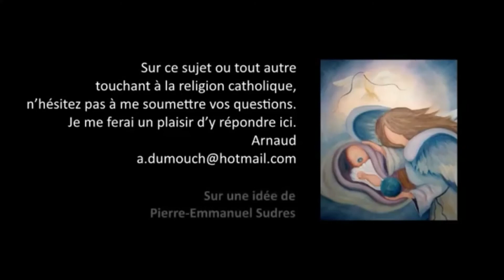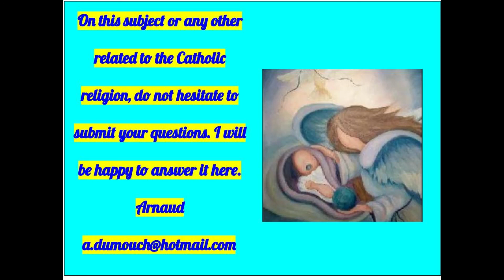Acts of the Apostles 1- The apostolate, an alliance between Apostles and the Holy Spirit ? Lk 5, 4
Chapitre Actes 1 - Les apôtres et les apôtres sont-ils alliés avec le Saint-Esprit ? Lk 5, 4 Premiers pas
Is the apostolate a covenant between an apostle who preaches, and the Holy Spirit of Jesus who acts? When Jesus ascended to Heaven on the day of his ascent, the angel appeared to the apostles and put them to work, told them to proclaim the Gospel, to proclaim this good news joyfully. The apostles did so, and from the beginning, we see that they were gifted with charisms, that is to say with a power coming from the Holy Spirit, which had proven their message: when some healed the sick, while others raised the dead, and preach a message from Heaven, people obviously listen. However, beyond these extraordinary signs, well, what makes the apostolate is effectively the alliance between God and the apostles, unnecessary servants, because God, if He so desires, can in an instant appear and make all those He wants to be Christians. Concerning the apostles, to whom He asks to act, it is the principle of subsidiarity, God prefers to act through his children; but obviously, the effectiveness of action comes only from the Holy Spirit. It is a dogma of faith which says: faith is a gift from God, it must be taken seriously. No apostle has ever given faith to anyone. He may radiate faith, give a conviction that stirs people; but if the Holy Spirit does not come into their hearts to express themselves, to prove by his intimate presence that it is really He who is speaking, then this apostle is like a resounding cymbal, a pan, that may be useless, with the apostles’ speech totally powerless. To illustrate how much this comes from the Holy Spirit, there is even a parable in the Gospel which is found in Luke, chapter 5 verse 4. The apostles had fished all night, fished, and fished, and caught nothing with their nets, for their efforts, and they only caught one or two fish. This is similar to what the apostles in Western Europe now feel: According to the Pope Benedict XVI who  had been astonished, that people seem indifferent to the Gospel message, they no longer (feel that they) need the Gospel, when suddenly, Jesus comes and says to them: "Throw the net" "Throw the net into the deep water!" And there the apostles respond: "Lord, we have fished all night without catching anything, we have used all the techniques of the apostolate, of sociology, of methodologies, and we have caught nothing. But upon your instruction, let's throw the net. " And the net was so full that they couldn't even draw the nets back into the boat, they were so heavy. What does this text mean? Well, that the apostles must work courageously, and they have done so since Vatican Council II, where the apostolate seemed, as in Western Europe, to be quite limited. They did so, courageously for some. Some were discouraged; some even began to preach the end of Christianity, and the coming of a new Christianity through an earthly humanism. Fifty years later, fifty years after May 1968, you could say that everything seemed to be gone. Now, if the Holy Spirit decided so, and when He decides so, everything could again flourish. Why does the Holy Spirit allow this to so occur, and He decides for Himself? For a simple reason: it is He who can decide that Europe is living in a time of spiritual desert, which will put the souls of people in a great level of anguish, of inner fire; and when this desert is deep enough, when the thirst of the soul is present, when people have everything materially, but nothing spiritually, He may then decide that the rain (of graces) will fall upon the earth, because this time,  the Holy Spirit will be well received.